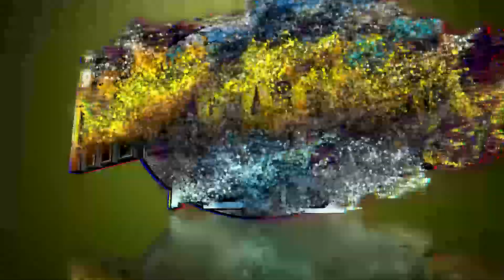ESTA CHICA ES UN BOMBON 💘YO QUIERO SER FELIZ💘 ESTRENO SONIDO CONSTELACION 82 SN TOMAS CHAUTLA 2023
TENDECIA MEDIO-METRO#SONIDO-PIRATA#